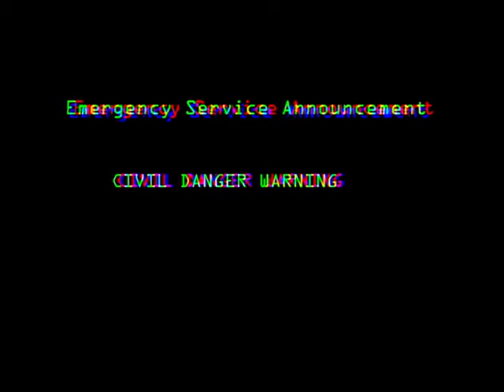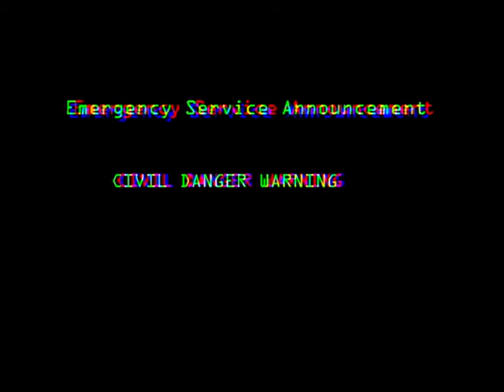(EAS Mock 1) "The Creature warning"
EAS 1, This is not real its a mock.